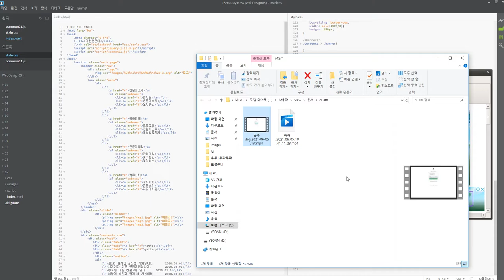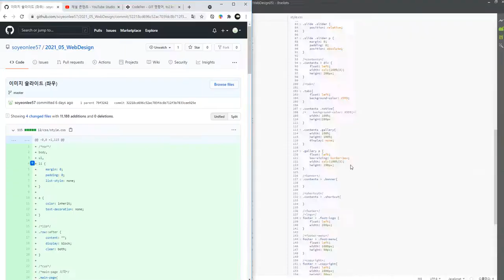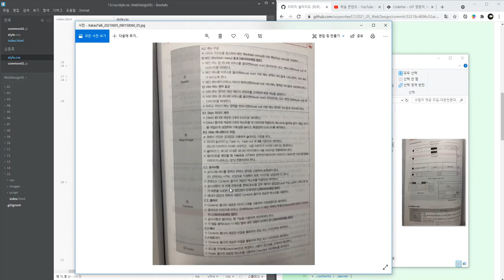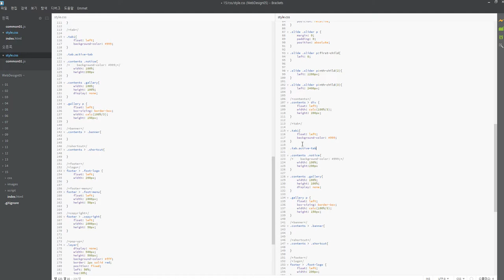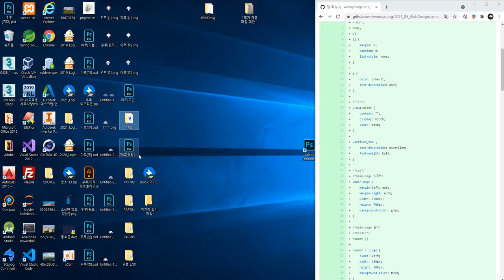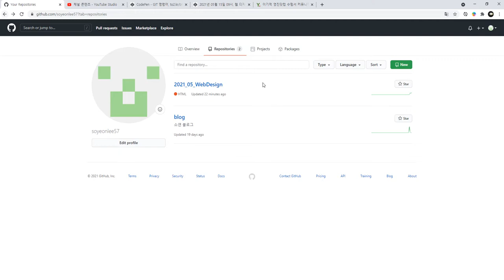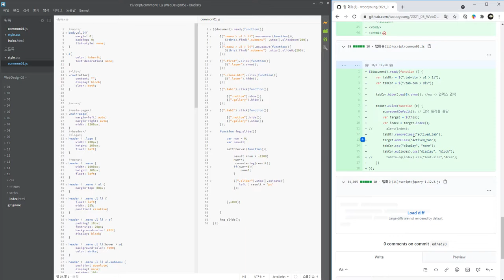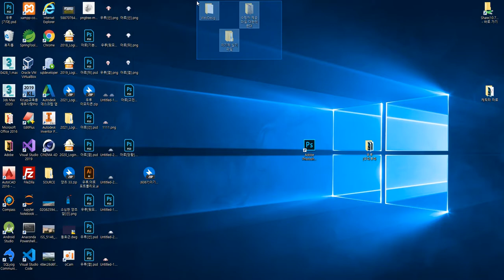공부vlog,2021 06 05,2nd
6/5
공부vlog